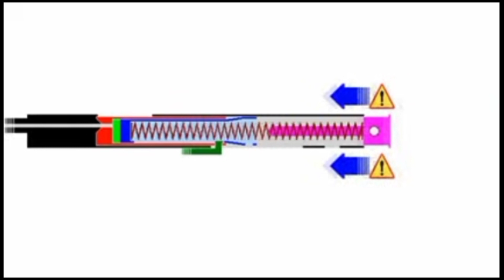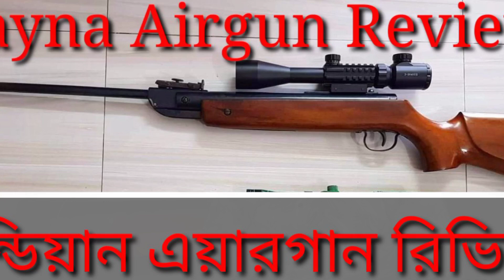Airgun license in Bangladesh এয়ারগান দাম ও কোথায় পাবেন। Air gun rifle.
Airgun license in Bangladesh এয়ারগান দাম ও কোথায় পাবেন। Air gun rifle. বাংলাদেশ এ অনেক এয়ারগান লাভার আছে তাদের জন্য ভিডিও টি।সবাই পাশে থাকবেন।